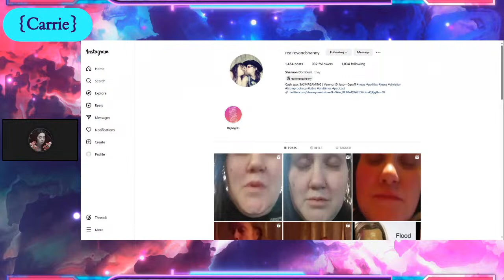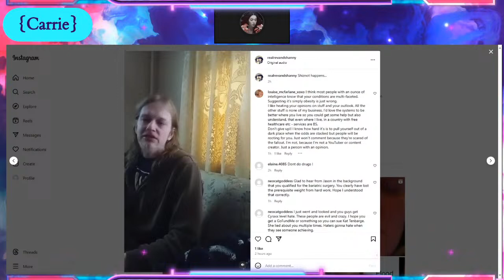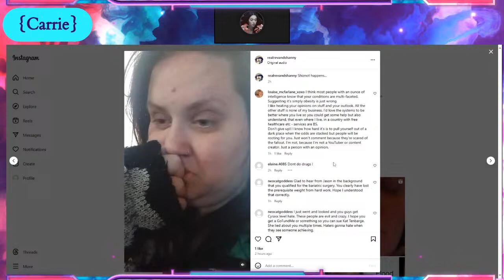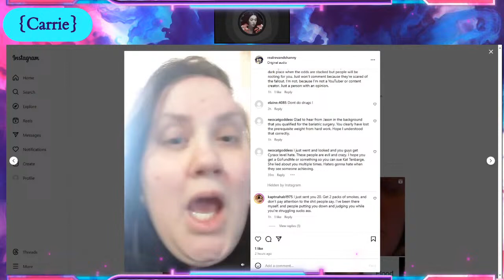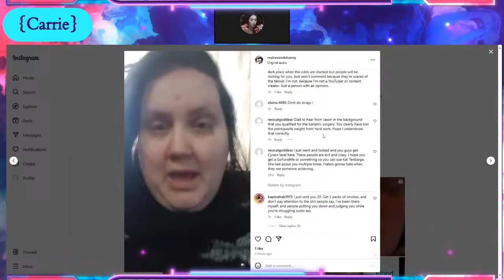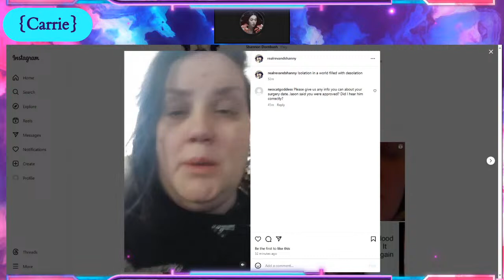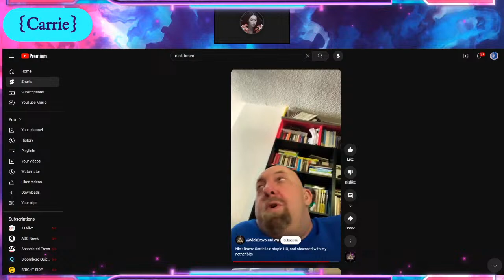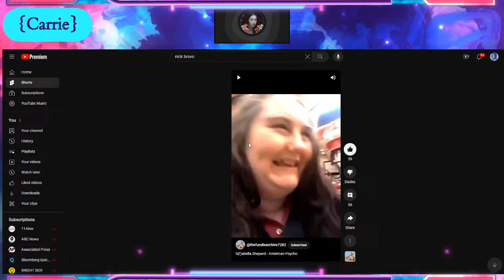NEW Shanny 4/5/24